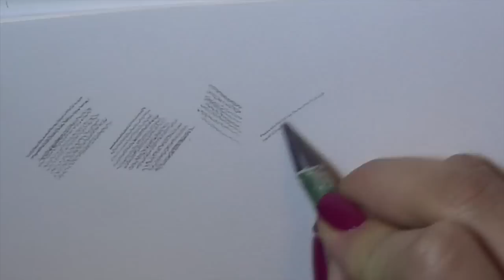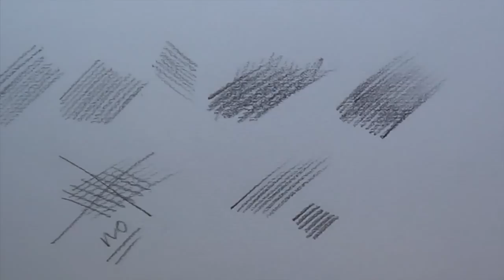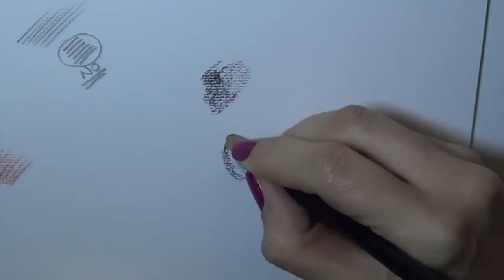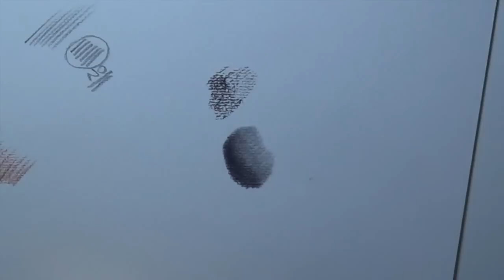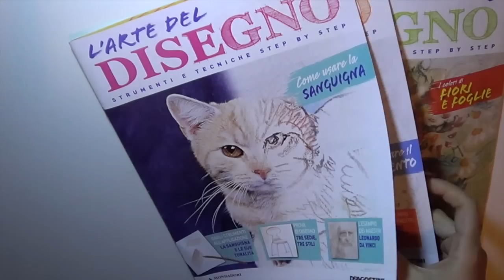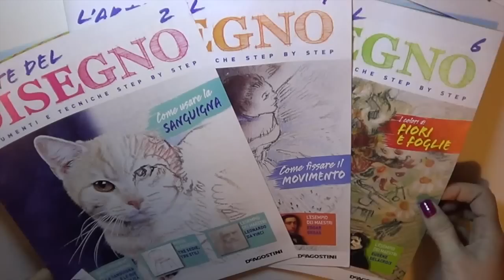Corso di Disegno Lez.n. 2: Il CHIAROSCURO,le differenti tecniche di esecuzione (Disegno) Arte per Te